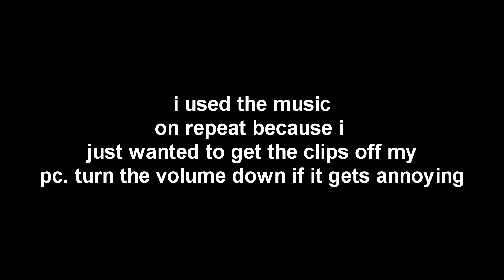CS:GO | To the teammate who said i was bad (Best Clips)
IF YOU LIKE THE CHANNEL PLZ SUPPORT IT